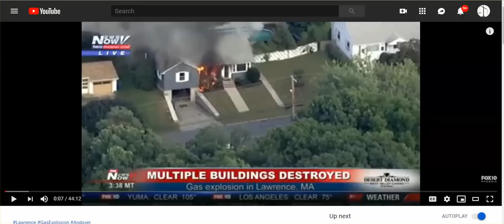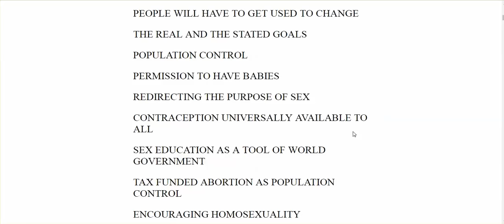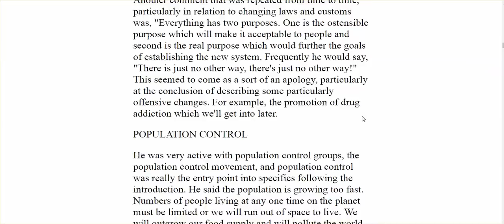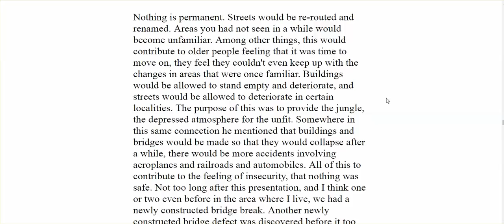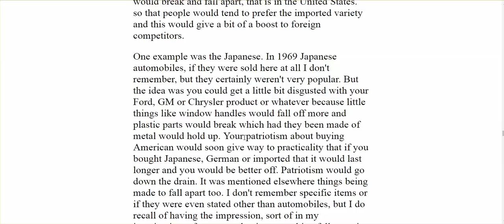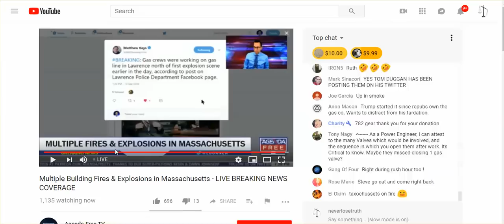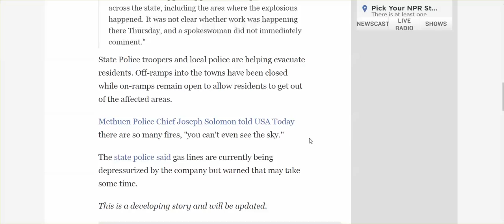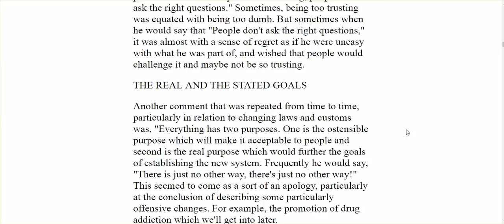Masschusetts: Gas Explosions - 3 Towns, 70 Homes! 1969 Lecture: "You Will Have No Security"